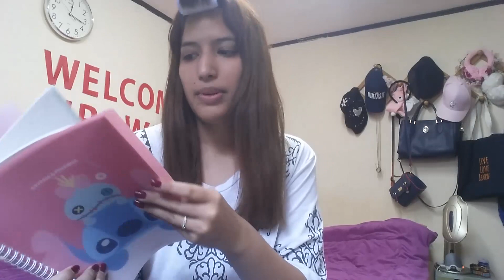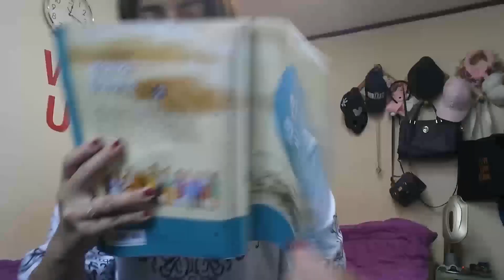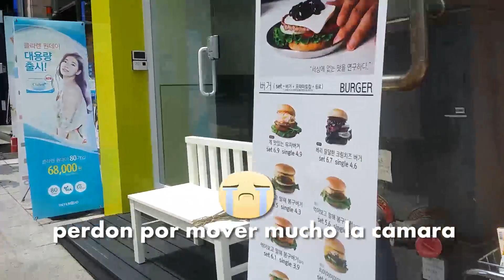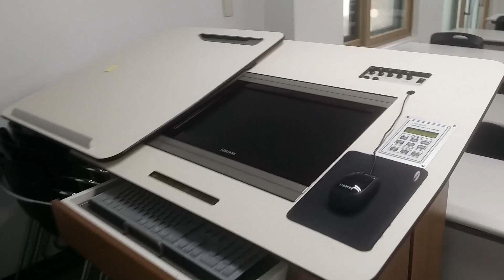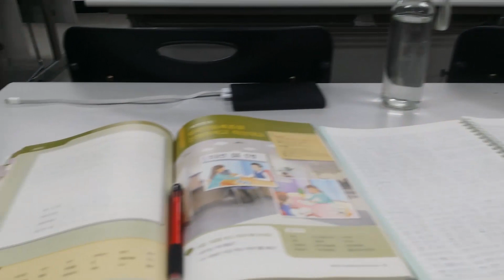UN DIA CONMIGO + MIS CLASES DE COREANO + SORTEO (ver descripcion del video)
Holis mis ecukorsitos, hoy los llevo conmigo a un dia normal de mis clases de coreano y que hago practicamente en un dia ^^

Para participar en el sorteo:
Requisito:
-Esten suscriptos al canal Ecukor T y J
-Sean parte de los chats de kakao "Ecukorsitos" (links facebook Ecukor T y J - amor en Corea)
¿Que hacer? :
Deben darle me gusta 👍, compartir y comentar por lo que el MEJOR COMENTARIO PUBLICADO EN ESTE VIDEO se ganara cualquier emoticons que desee ^^ (kpop, drama, amistad, amor, divertidos, etc) Fighting

♡ Bendiciones ♡